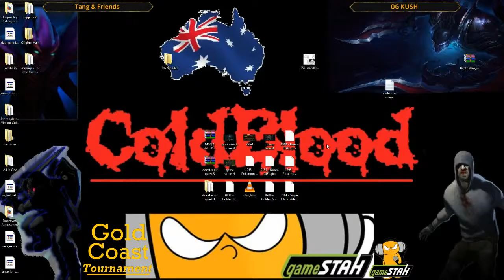Tang & Friends vs OG KUSH G1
Tang & Friends vs OG KUSH in the Gold Coast Online BronzeSilver&Gold Tournament!